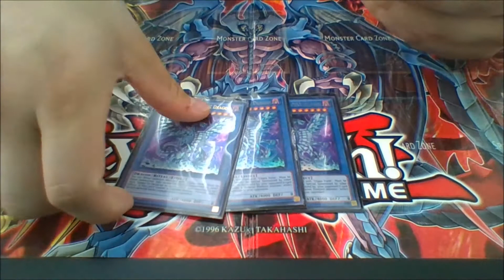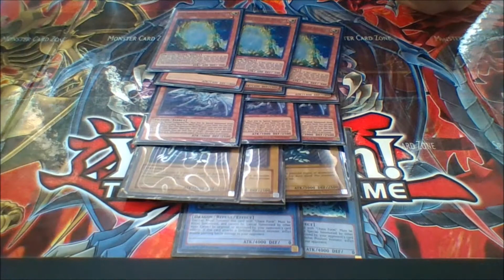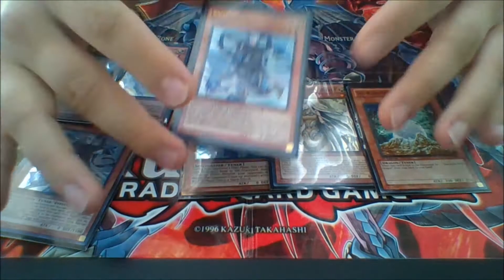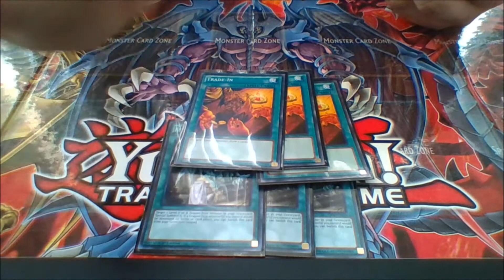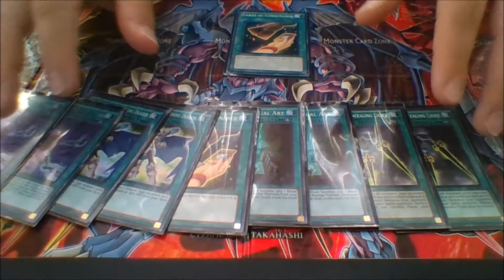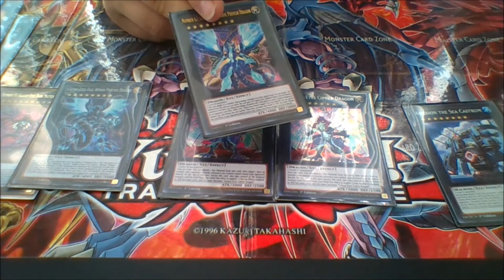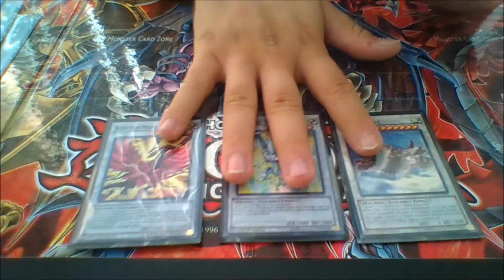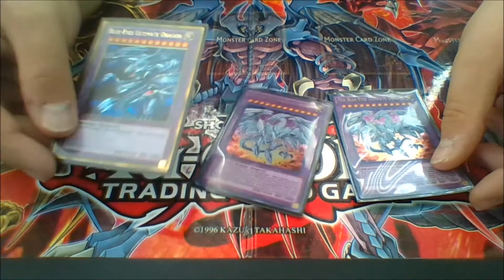BLUE-EYES CHAOS MAX DECK PROFILE OCTOBER 2016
HUGE UPDATE PLEASE DO NOT GO BY THE LAST DECK PROFILE I DID OF MY CHAOS MAX BUILD IT IS ABSOLUTELY TERRIBLE IT GOES TO SHOW I DO NOT READ MY CARDS. PLEASE GO BY THIS ITS AN ACTUAL PROPER DECK. PLEZ FORGIVE ME :'(